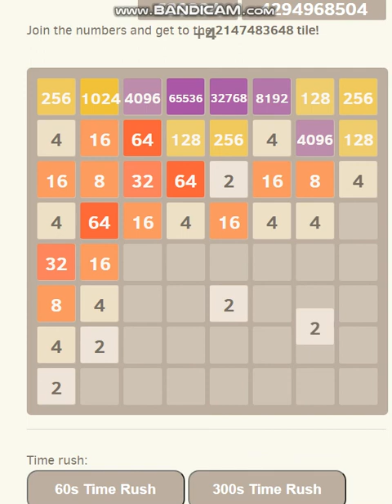Playing 2048 8x8 episode 2